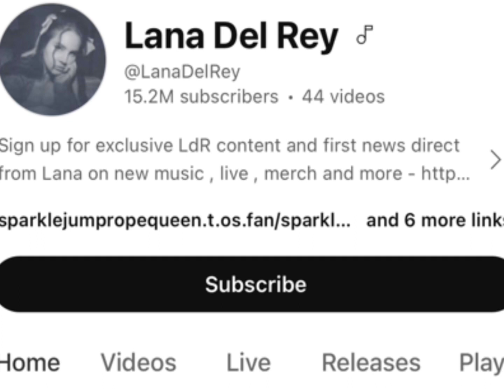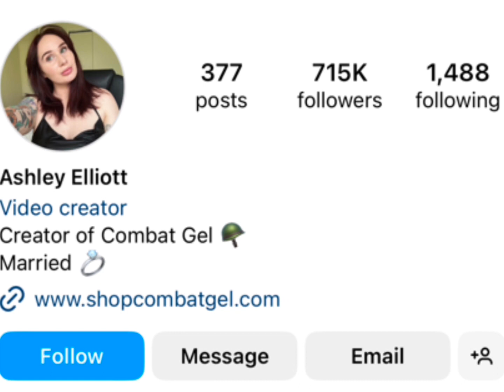Lana Del Rey Vs Ashley Elliott Real Age Lifestyle Biography